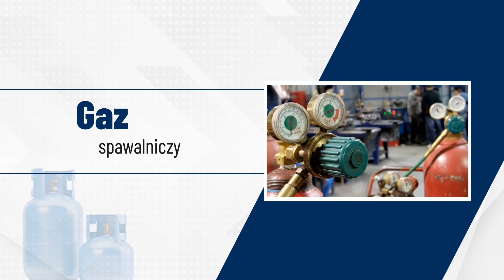Sprzedaż gazu technicznego Gryfice P. W. Tech Gaz SI s.c. Tadeusz Idzi, Wojciech Sułek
SprzedażGazuTechnicznego to główny profil działalności naszej firmy Tech Gaz SI. Nasza siedziba mieści się w Gryficach, w województwie zachodniopomorskim. Na rynku działamy od 2002 roku.

Prowadzimy  sprzedaż gazów, które wyróżniają się wysoką jakością. Naszą ofertę kierujemy zarówno do klientów indywidualnych, jak i firm. W sprzedaży posiadamy gazy medyczne oraz gazy techniczne takie jak tlen medyczny, hel, argon, podtlenek azotu oraz dwutlenek medyczny. Dostępna jest u nas także mieszanka spawalnicza. Oferujemy też napełnianie balonów helem.

Ponadto sprzedajemy materiały spawalnicze, pręty ciągnione stalowe i sprężarki. W asortymencie mamy także  narzędzia pneumatyczne, agregaty prądotwórcze, elementy kute i  blachodachówki.

Uzupełnienie naszej oferty stanowi serwis sprzętu spawalniczego.